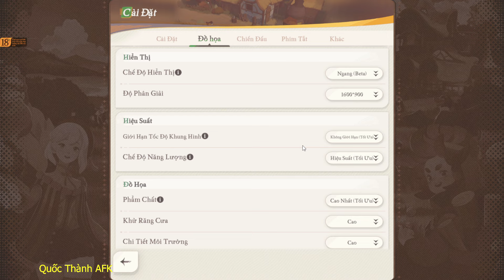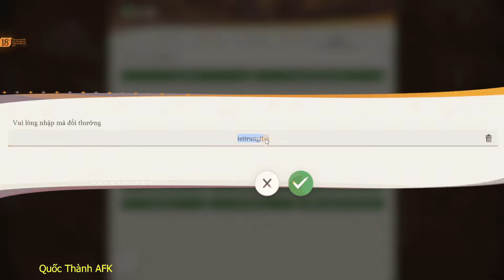Afk Arena | Hướng dẫn chi tiết Newbies F2P đầu game cực dễ hiểu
Định hướng acc F2P này hơi khác nha các bạn

Các code còn hạn:
ghysugusvbs (22/9)
AFKJ&Creator (31/12)
QUOCKHANH (Hạn 30/9)
QuaKyNiem (30/10)
NEWSEASON
Code Tân thủ:
QuaTanThu
hanhtrinhafk
AFKxSoobin
Chippyvodich

Hướng dẫn full Bong Bóng Lang Thang:
Hướng dẫn full Thử Nghiệm Của Chúa:
awaken belinda
awaken solise
awaken baden